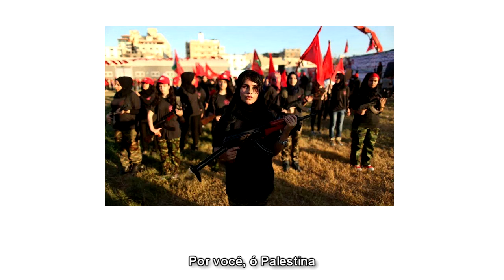PFLP - طلت الراية الحمرا - The Red Banner is Raised (LEGENDADO)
A Frente Popular de Libertação da Palestina, ou "PFLP", foi fundada em1967 e desde então tem sido um contribuinte chave para a resistência Palestina, distinta do Hamas e do Fateh com sua visão ideológica secular explicitamente Marxista-leninista.